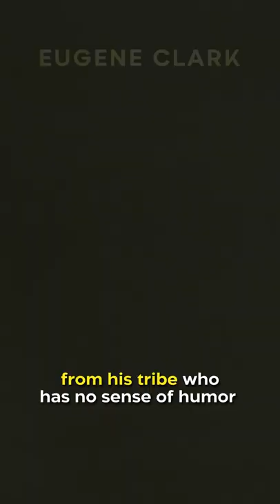Did you know in Sonic the Hedgehog 2…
Idris Elba was ecstatic about playing Knuckles in the film. Idris Elba is actually a huge fan of video games, and he said that getting the chance to play Knuckles was actually mind-boggling. He even used the character’s origin story as a way to develop his voice. He sees Knuckles as a warrior from his tribe who has no sense of humor and not the best grasp on English. Remembering those facts, he created the sound of Knuckles as we know now.